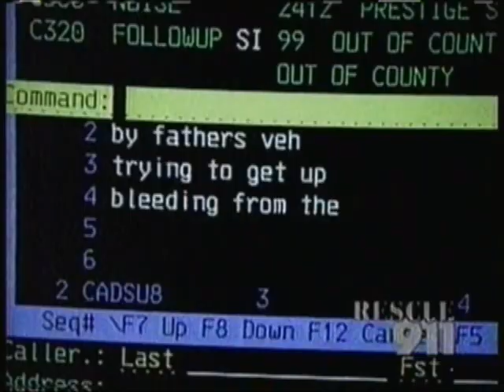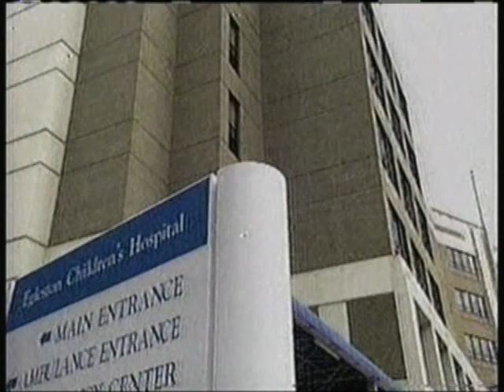Rescue 911 - Twin Car Trauma